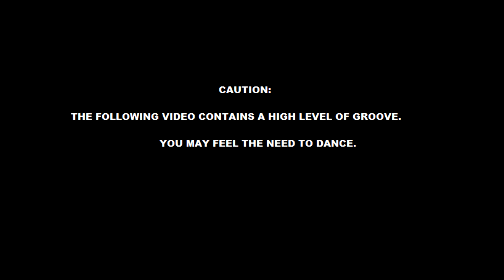HOUSE JAM #12 | KORG VOLCA SAMPLE (Factory samples)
I recovered this video filmed some years ago. I hope you like this house jam.
Share & comment if you like it!